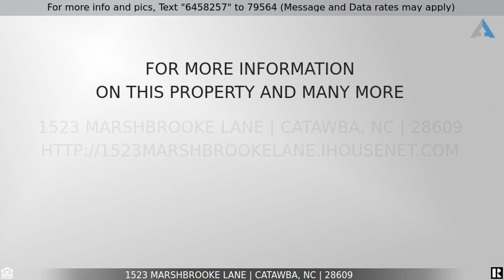Priced at $40,000 - 1523 Marshbrooke Lane, Catawba, NC 28609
Home for Sale in Catawba

What a location and no HOA!  This large lot is very close to Lake Norman, Lake Norman Marina and Shops at Sherrills Ford. Build your home from the ground up and enjoy the peacefulness of the neighborhood. This lot has been surveyed.